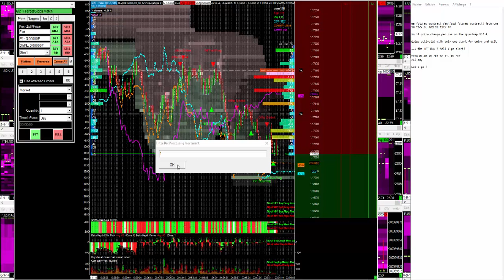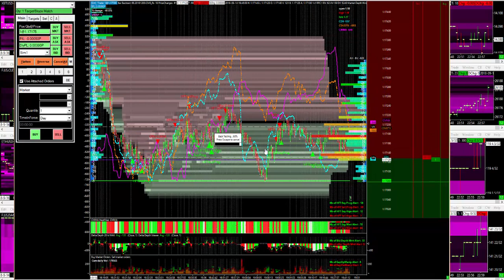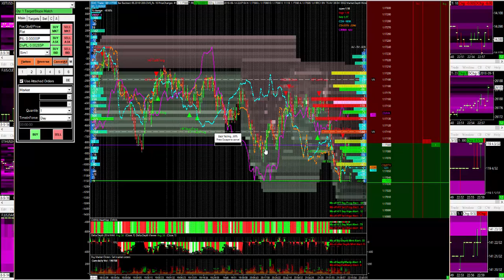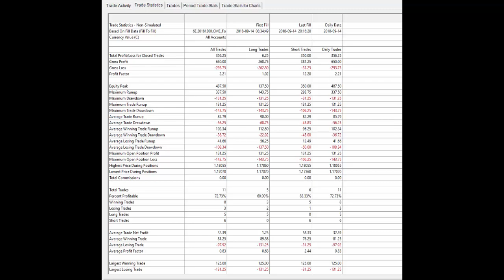BackTest on the 6E on the 14th september 2K18 with HFt Buy Sell algo alert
BackTest on the 6E on the 14th september 2K18 with HFt Buy Sell algo alert only for entry/exit with TP 20 tick SL 20 tick

Recorded from 00.00 AM TO 11.15 PM CET